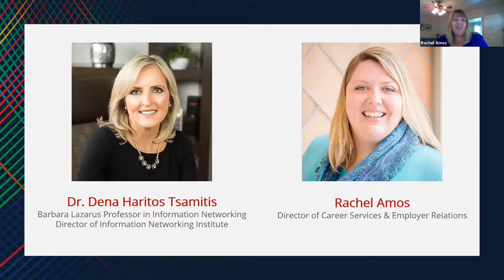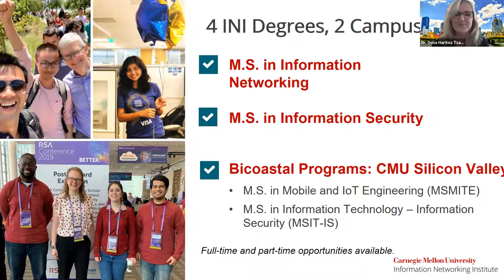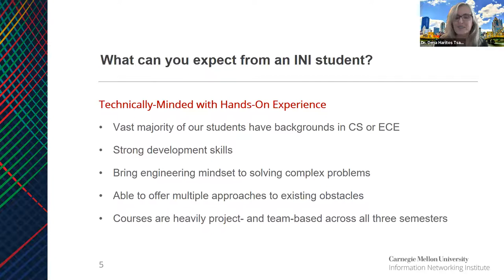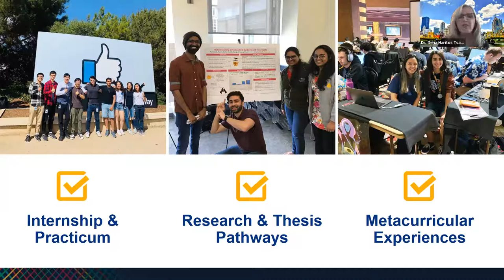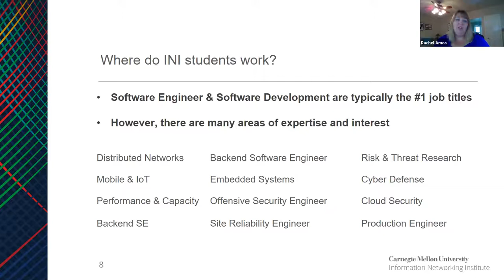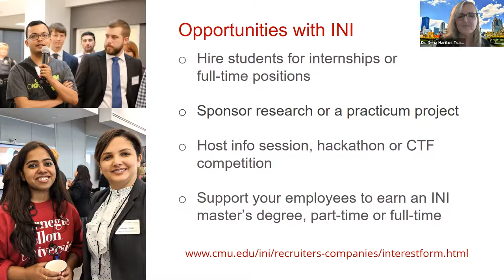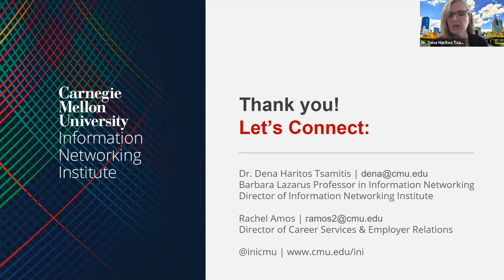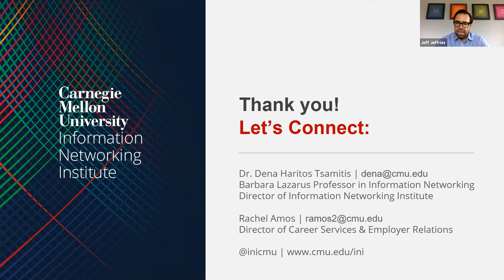CMU Talent Insider: How the INI Fits Into Your Recruitment Plan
*Part of the CMU Talent Insider Series for Employers*